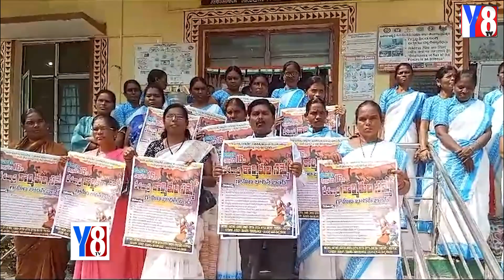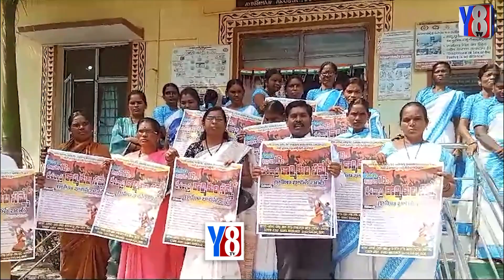ఆదిలాబాద్ జిల్లా భీంపూర్ మండల కేంద్రంలో దేశవ్యాప్త సమ్మె గ్రామీణ బంద్ సమ్మె పోస్టర్ ను విడుదల చేశా